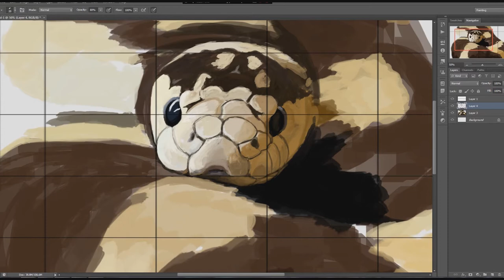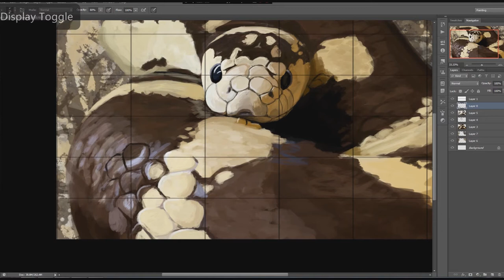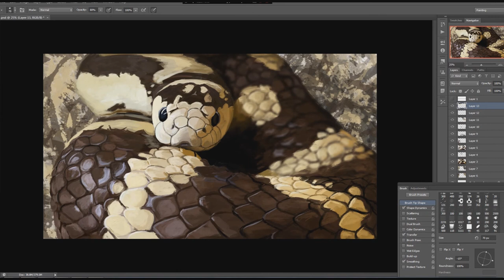King snake- Pet Portrait Painting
This is the process i used to do all my animal drawings.